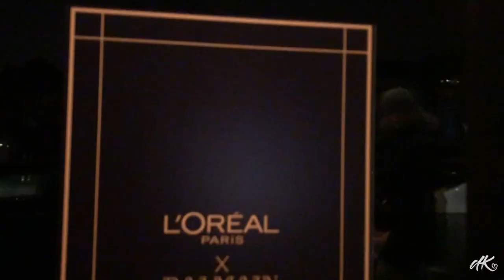LOREAL X BALMAIN pasākums Viļņā | Vlog | Diana Kubasova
Man bija tā brīnišķīgā iespēja apmeklēt LOREAL X BALMAIN pasākumu Viļņā!